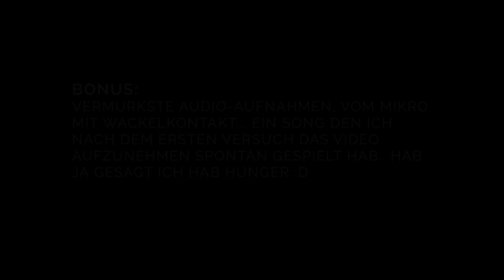2020 war mein Jahr...!? - So habe ich mein Mindset verändert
Hi, ich bin Juleen aber ihr könnt mich gerne Juju oder auch Inari (mein Twitch-Nickname) nennen!
In meinem ersten VLOG überhaupt erzähle ich euch, wieso 2020 für mich so ein besonderes und sogar positives Jahr war und wieso ich mich gerade in diesem Jahr dazu entschlossen habe meinen Traum zu verfolgen und Sängerin zu werden. Vieles hat damit zu tun, dass ich an meinem Mindset gearbeitet habe und vielleicht regt euch das Video ja dazu an, es mir nachzumachen :)

⭐︎ VIELEN DANK FÜR EURE LIKES UND ABOS!
Schreibt mir super gerne in die Kommentare oder auf meinen anderen Social Media Kanälen, was ihr aus dem Video mitnehmen konntet. Ich freue mich auch über eure Fragen und Anregungen!